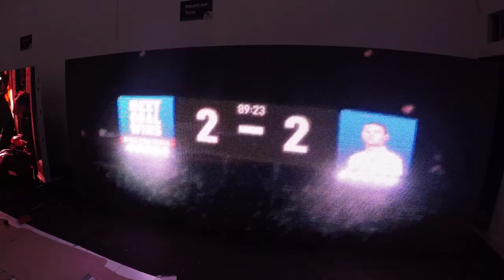Painel de LED Full color P10 outdoor de alto brilho SMD